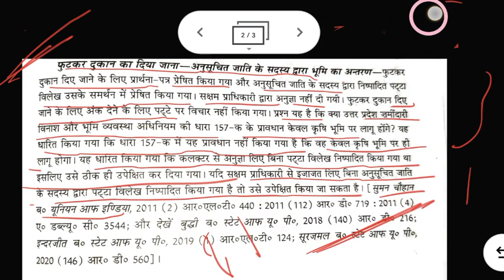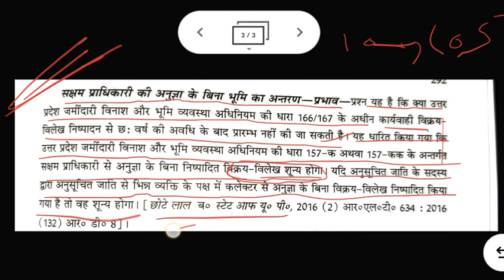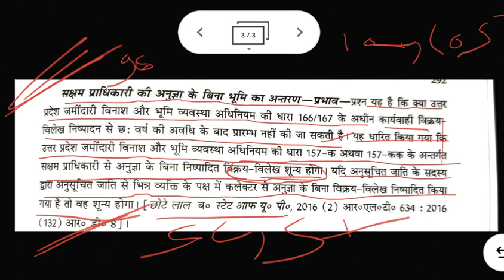1989 से 2016 तक की ये सभी रजिस्ट्री होगी कैंसिल । इंद्रजीत Vs स्टेट कोर्ट आदेश । PROPERTY RAJISTRY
फोन पर एडवोकेट सर से सलाह के लिए  या जमीन के डॉक्यूमेंट चेक के लिए (फीस देनी होगी) WHATSP NOUMBER 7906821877 पर Whatsp SMS करके। अपनी कॉल बुक करवाएं और जब आप व्हाट्सएप मैसेज करेंगे तब व्हाट्सएप रिप्लाई पर निर्धारित शुल्क बता दी जाएगी और पेमेंट मेथड बता दिया जाएगा उसे जमा करके उसके बाद ही आप इस नंबर  पर  फोन पर सर से बात करके कानूनी सलाह ले सकेंगे

नोट - सिर्फ इसी व्हाट्सएप नंबर पर व्हाट्सएप मैसेज ही करें और कॉल बुक करने के बाद फीस जमा करने के बाद ही फोन कॉल करें